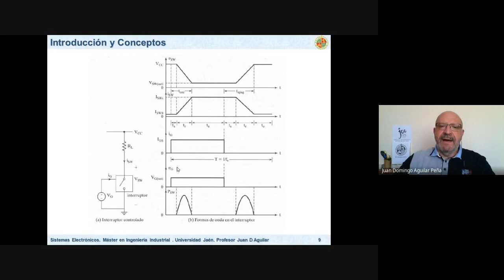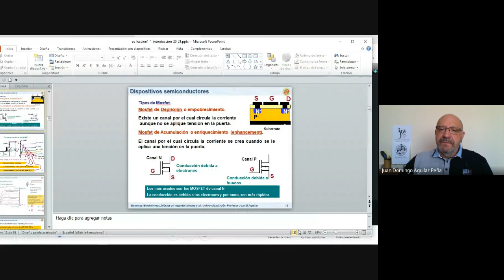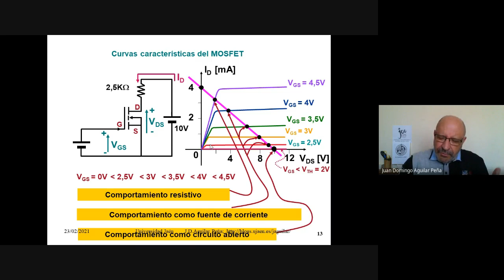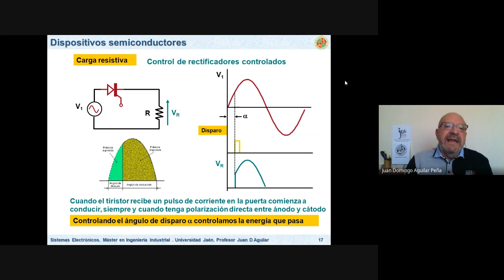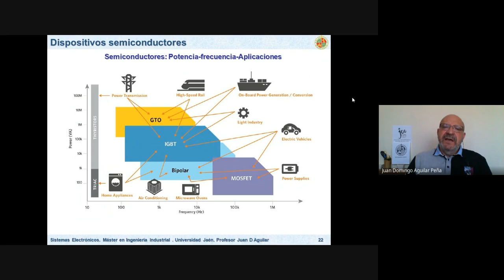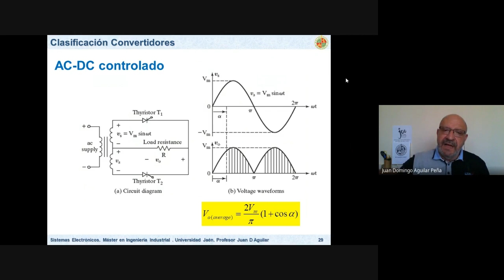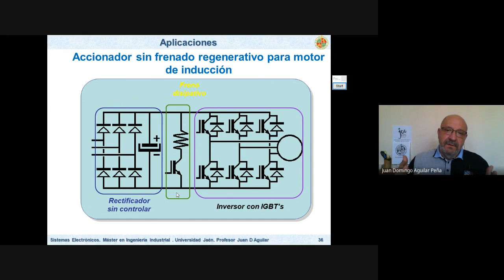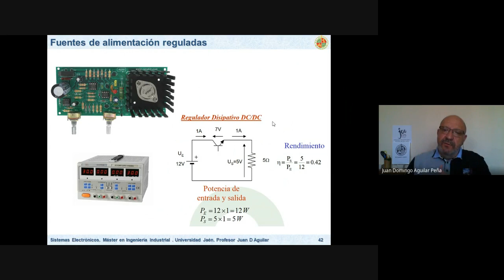Sistemas Electrónicos: Introducción Electrónica Potencia 2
Asignatura de Sistemas Electrónicos del Máster de Ingeniería Industrial. Introducción a la Electrónica de Potencia. Escuela Politécnica Superior de Jaén.